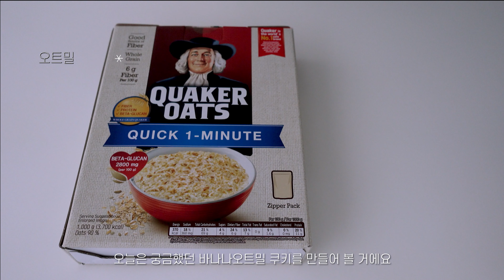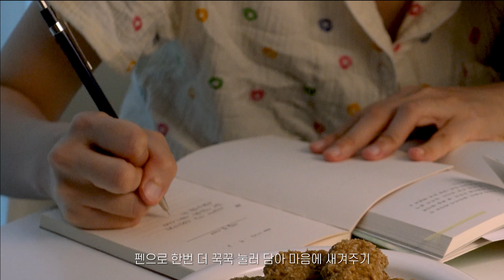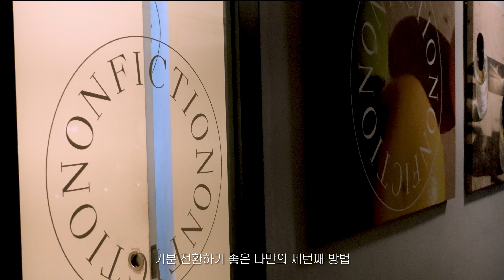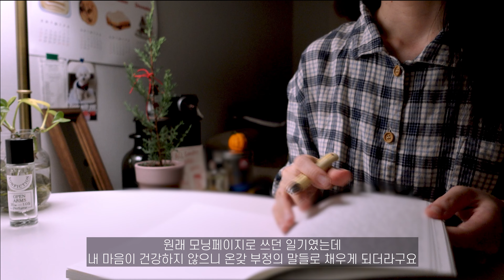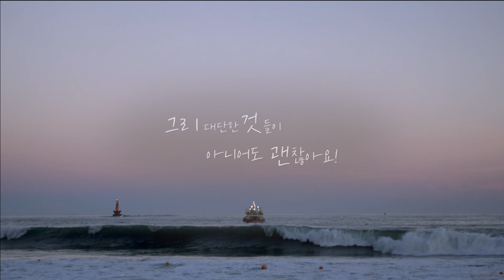내 인생만 바닥 같을 때, 번아웃을 이겨내는 나만의 7가지 방법🕯 극복해야만 하는 바쁘다바뻐 현대사회에서 소소하지만 확실한 행복들 만들기! | 나의 번아웃과 우울증👀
다들 비가 계속 내리던 9월의 날들 잘 보내고 계신가요?

저는 한동안 비와 함께 잠시 축 쳐지던 날들을 보냈던 것 같아요.
내 스스로가 참 작아져서 괴로웠던 시간들이었는데,
곁에 참 좋은 사람들이 많다는 것 또한 느낄 수 있었던 귀한 시간..!

그리 특별하진 않지만, 제가 매번 이겨낼 수 있었던 소소하지만 확실했던 방법들을 소개해드리니
저와 같은 분들이 계시다면 우리 같이 힘내요 :)

*본 영상은 상상플러스 부산에서 지원받아, 메인/보조 편집자 분들과 함께 제작한 영상입니다!
🌻메인편집자 | 김주리
🌻보조편집자 | 이무기원

Are you all having a good September day when it kept raining?

I spent some gloomy days with the rain for a while.
I lost a lot of confidence and thought I was a bad person.
But it was a precious time when I could feel that there were also many good people who supported me!

It's not that special, but I'm going to show you the small but certain ways that I've been able to overcome every time
If there are people like me, let's cheer up together :)

みんな雨が降り続けた9月の日々を楽しく過ごしていますか？

私はしばらく雨と一緒にしばらく憂鬱な日々を過ごしました。
自信が落ちて、自分が格好悪い人みたいだと思ったんです。
しかし、応援してくれる良い人たちがまた多いと感じることができた貴重な時間でした！

そんなに特別ではありませんが、私が毎回乗り越えられたささやかだが確実だった方法を紹介します
私のような方々がいらっしゃったら一緒に頑張りましょう:)

- 향수: 논픽션 OPEN ARMS
- 파마자: 쥬니쥬
- 컵: 브라켓 테이블
- 미니 오븐: 라쿠진

📷 sony zv-1 / iphone 12 pro /  jvc fm-1 camcorder